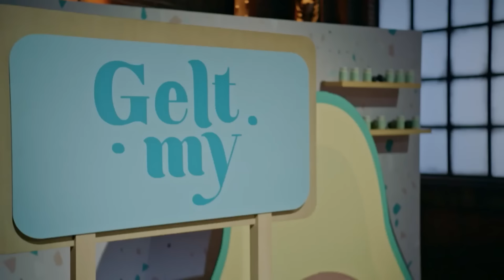¿La primera mayonesa hecha 100% a base de aguacate? 🥑 | Shark Tank México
En este pitch nunca antes visto del ESPECIAL MUJERES EMPRENDEDORAS, Laura Ramírez presenta "Gelt My", una mayonesa hecha a base de aguacate. Sus múltiples beneficios para la salud y el crecimiento de la categoría de este tipo de alimentos muestran un buen panorama, pero ¿logrará convencer a los tiburones?